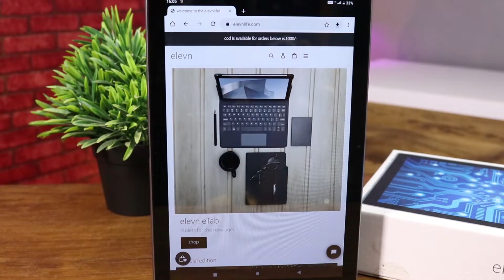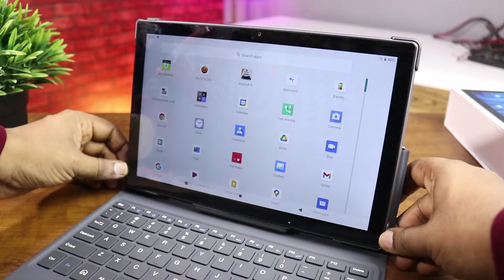Elevn KeyTab 11 Pro Magnetic Tablet Keyboard क्या यह कीबोर्ड आप को खरीदना चाहिए ?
Elevn eTab 11 Pro

Elevn eTab

Elevn eTab 11 Max

All content used is copyright of Gadgets Technical, Use or commercial display or editing of the content without proper authorization is not allowed.